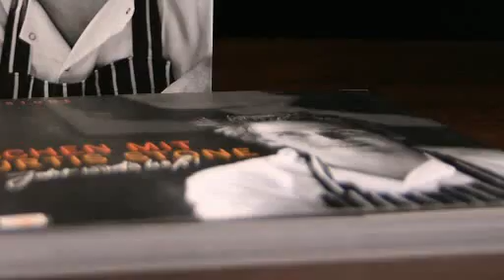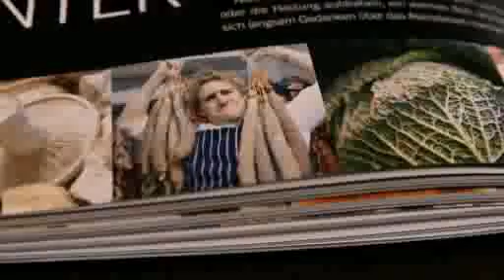"Kochen mit Curtis Stone"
Curtis Stone ist DER aufsteigende Stern am Kochhimmel. Seine raffiniert einfache,aber geniale Küche lässt andere Köche vor Neid erblassen. Der junge Australier verwendet ausschließlich frische und natürliche Produkte und kombiniert gekonnt saisonale Produkte mit ungewöhnlichen Zutaten. In diesem Buch wählt Curtis Stone 24 seiner Lieblingszutaten,die nach den Jahreszeiten geordnet sind. Für jede Zutat gibt es drei Rezepte,die entweder einfach,etwas anspruchsvoller oder sehr anspruchsvoll nachzukochen sind.